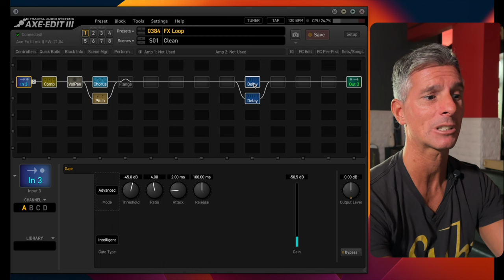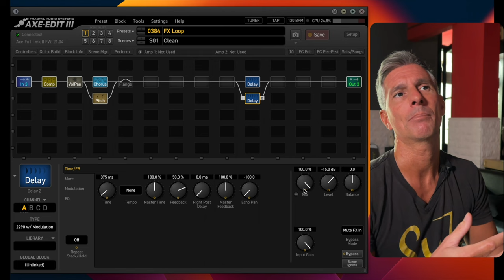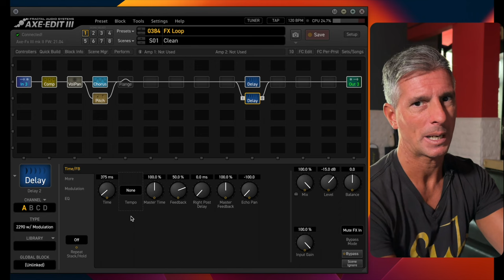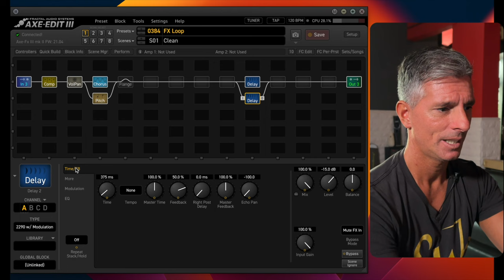Un delay que no empasta tu sonido!!! (Axe FX 3)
¿Buscás el delay perfecto? Acá tenés un excelente ejemplo y varios consejos para que el delay sume a tu sonido y no termine molestando.